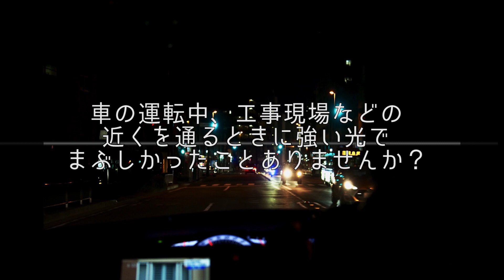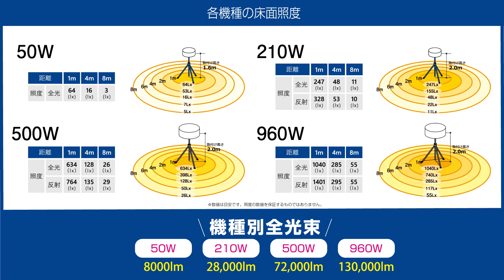LED バルーンライトの特徴 50W・210W・500W・960W(LED BALLOON LIGHT Compare illuminance Video)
LEDバルーンライトの特徴動画です。

【SNS限定 お見積もり】はこちらから！

明るさがわかりやすい実演編はこちら

最大130,000ルーメン
防塵・防水　IP55取得・PSE取得・三芯ポッキンプラグ

防災用・イベント・工事現場の夜間作業に！
用途に合わせて４タイプ！

軽量で持ち運びしやすく、官公庁・神社仏閣・自治体に消防署等で採用されています。